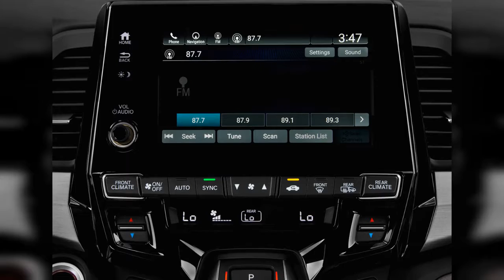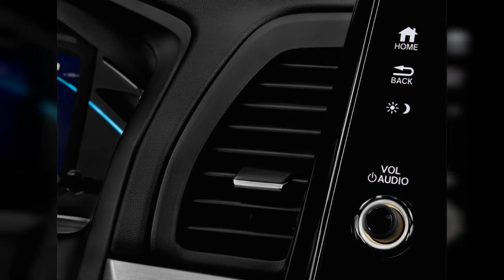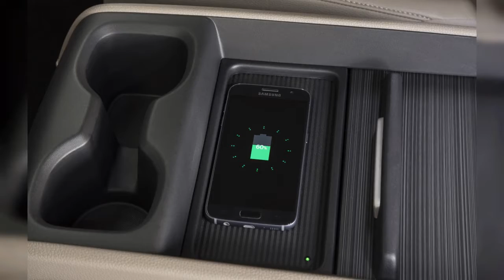2018 Honda Odyssey | FULL TOUR | Interior and Exterior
The redesigned 2018 Honda Odyssey is exceptionally well thought out, brimming with cool tech, spacious, comfortable, and well controlled on the road. Add in plenty of safety features, and it's a smart way to... Find out why the 2018 Honda Odyssey is rated 7.8 by  experts.
0:00 - Intro
0:00:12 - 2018 Honda Odyssey EX-L Auto Angular Front Exterior View
0:00:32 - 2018 Honda Odyssey Elite
0:00:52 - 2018 Honda Odyssey, 2017 Detroit auto show
0:01:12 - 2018 Honda Odyssey Elite
0:01:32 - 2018 Honda Odyssey Elite
0:01:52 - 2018 Honda Odyssey EX-L Auto Front Exterior View
0:02:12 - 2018 Honda Odyssey EX-L Auto Rear Exterior View
0:02:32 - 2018 Honda Odyssey EX-L Auto Side Exterior View
0:02:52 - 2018 Honda Odyssey EX-L Auto Rear Seats
0:03:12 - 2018 Honda Odyssey EX-L Auto Trunk
0:03:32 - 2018 Honda Odyssey EX-L Auto Front Seats
0:03:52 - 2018 Honda Odyssey EX-L Auto Dashboard
0:04:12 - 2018 Honda Odyssey EX-L Auto Instrument Cluster
0:04:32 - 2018 Honda Odyssey EX-L Auto Instrument Panel
0:04:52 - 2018 Honda Odyssey EX-L Auto Gear Shift
0:05:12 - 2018 Honda Odyssey EX-L Auto Steering Wheel
0:05:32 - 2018 Honda Odyssey EX-L Auto Engine
0:05:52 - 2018 Honda Odyssey EX-L Auto Temperature Controls
0:06:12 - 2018 Honda Odyssey EX-L Auto Audio System
0:06:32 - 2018 Honda Odyssey EX-L Auto Grille
0:06:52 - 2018 Honda Odyssey EX-L Auto Headlight
0:07:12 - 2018 Honda Odyssey EX-L Auto Mirror
0:07:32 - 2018 Honda Odyssey EX-L Auto Air Vents
0:07:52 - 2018 Honda Odyssey EX-L Auto Wheel Cap
0:08:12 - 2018 Honda Odyssey EX-L Auto Door Controls
0:08:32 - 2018 Honda Odyssey EX-L Auto Tail Light
0:08:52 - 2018 Honda Odyssey EX-L Auto Door Handle
0:09:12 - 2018 Honda Odyssey Elite
0:09:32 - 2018 Honda Odyssey Elite
0:09:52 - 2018 Honda Odyssey Elite